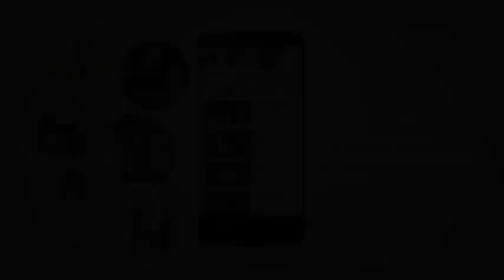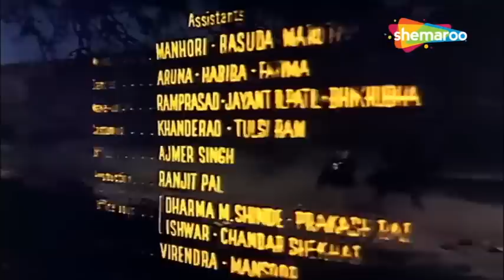Samadhi समाधि (1972) | धर्मेन्द्र_आशा पारेख_जया भादुरी_की सुपरहिट म्यूजिकल फिल्म@सदाबहारMovies